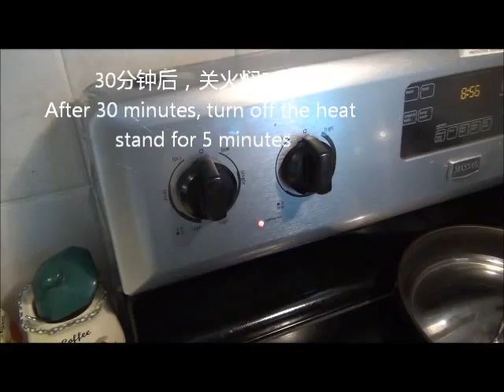田园时光美食--玫瑰花松糕The roses rice cakes